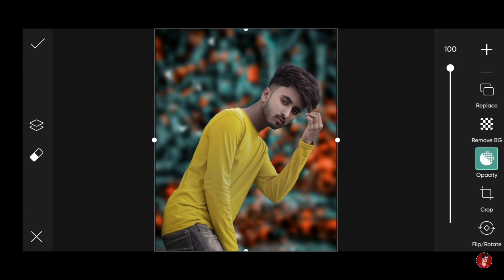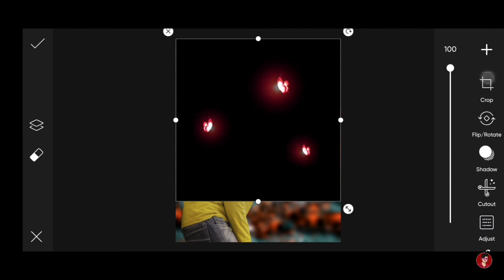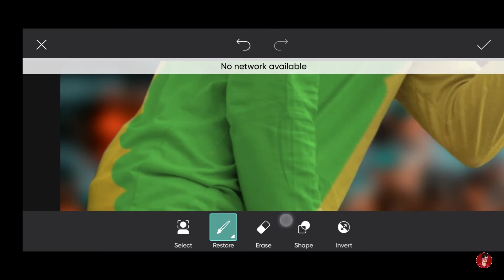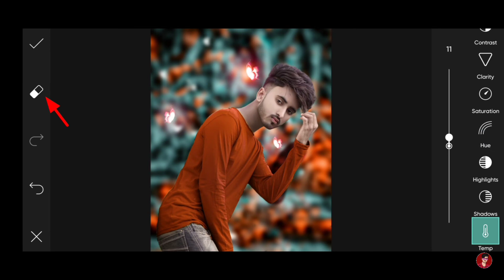PicsArt Photo Editing 2022 || PicsArt Photo Editing kaise kare 2022 || CB Photo Editing 2022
picsart editing
cb photo editing picsart 2022